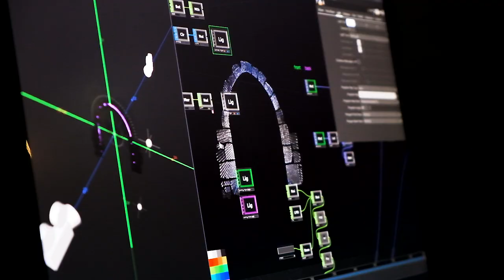Illuport (Zero One Festival, 2019)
Site-specific generative light installation. Activation of a historical stone gate between 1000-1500 years old, 5m tall, at Tower of David. —Old City Jerusalem, Planet Earth, 2019.

Author: NAAVI
Commissioned by ZERO ONE festival
Videography & post production: Diego Mauricio